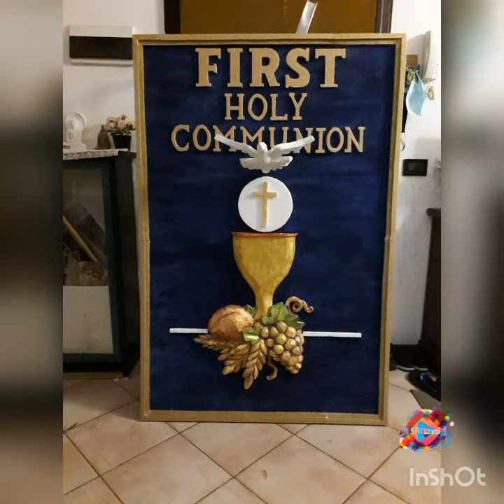A work of art for First Communion.